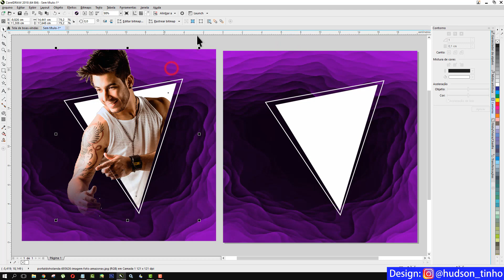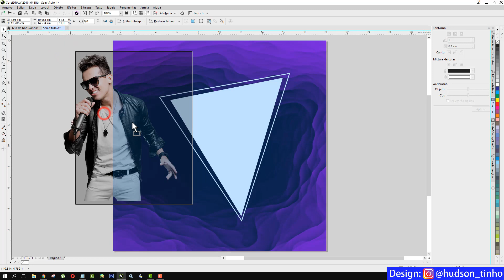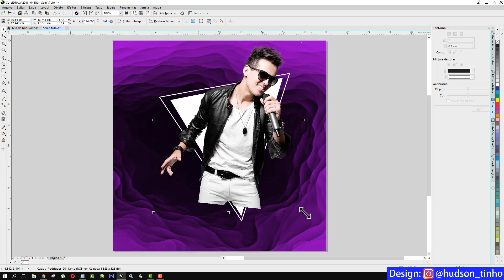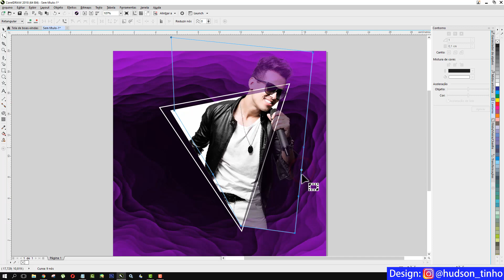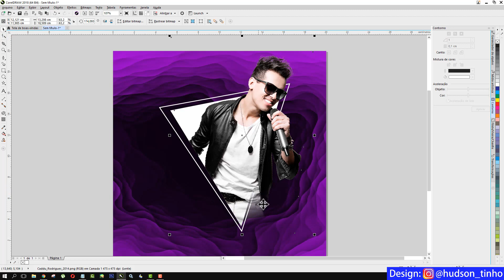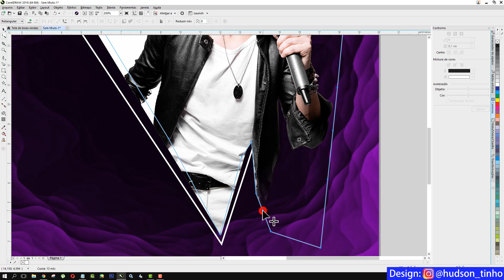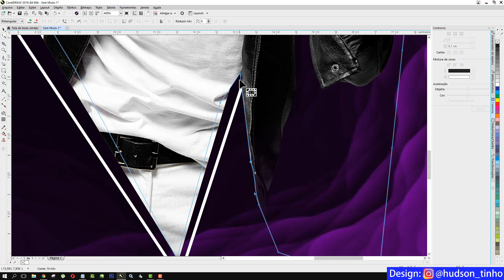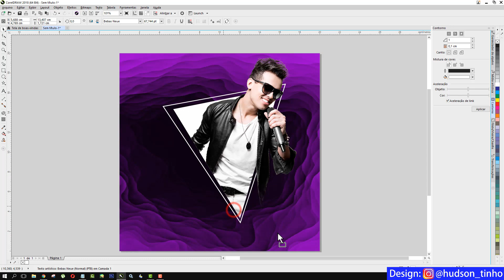EFEITO 3D EM PANFLETO COREL DRAW TUTORIAL